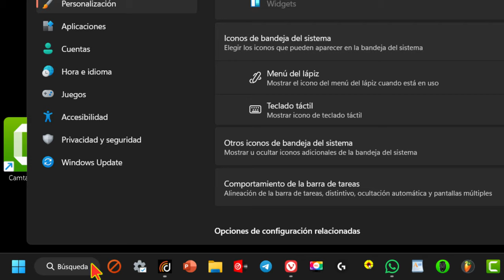Cómo mostrar el cuadro de búsqueda en Windows 11 2024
Aquí tienes algunas formas de mostrar el cuadro de búsqueda en Windows 11:

1. Atajo de teclado: Mantén presionada la tecla Windows y presiona la tecla S. El cuadro de búsqueda se abrirá automáticamente[1].

2. Barra de tareas: Haz clic con el botón derecho en un área vacía de la barra de tareas y selecciona "Buscar" o "Mostrar cuadro de búsqueda"[2].

3. Configuración avanzada: Abre la Configuración, ve a Personalización y selecciona Barra de tareas. Activa la opción Buscar en Windows para habilitar el icono de búsqueda[3].

Recuerda que estas opciones pueden variar según la versión específica de Windows 11 que tengas. ¡Espero que esto te ayude! 😊